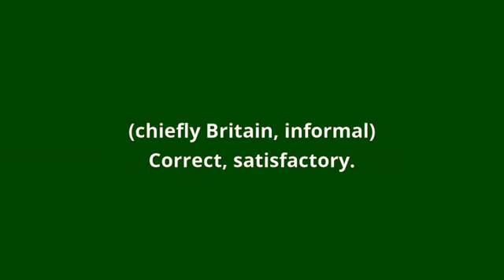what is the meaning of tickety-boo.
what tickety-boo means:
(chiefly Britain, informal) Correct, satisfactory.